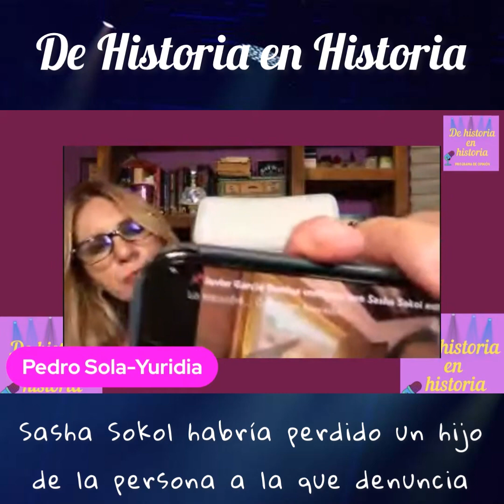¿Que Sasha Sokol perdió un hijo de Luis de Llano?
Fuertes declaraciones hizo el productor Javier Díaz Dueñas, durante la presentación de 'Lo que callamos las mujeres', pues aseguró que Sasha Sokol habría perdido un hijo de la persona a la que actualmente ha denunciado, en alusión a Luis de Llano.

Este es un programa de opinión. Con Lupita Martínez y Claudia de Icaza, de lunes a viernes 8:30 de la noche.

Conductores invitados: Aurora Valle, Poncho Martínez y Luis Magaña.

También estamos en plataformas digitales: Spotify, iTunes y Spreaker.